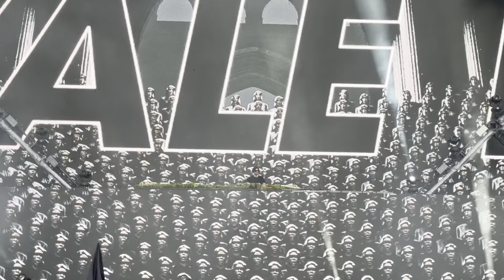Apashe @ Lost Lands 2022 - New Wasiu Collab & Duel of the Fates (Apashe Remix) + more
TIMESTAMPS/SONG IDs IN DESCRIPTION

My footage from all of the mind-blowing sets I saw at Lost Lands 2022 (including a couple of full sets; Subtronics b2b John Summit, SVDDEN DEATH b2b Eptic, SVDDEN DEATH b2b Syzy, and the surprise Voyd mini-set) can be found here:

Filmed with an iPhone 12 Pro Max at Legend Valley in Thornville, OH during Lost Lands 2022 (September 22-25, 2022)

Tracklist:
0:00 - RIP - Apashe x Vladimir Cauchemar
3:00 - I'm Fine (IMANU Remix) - Apashe x High Klassified x Cherry Lena
4:19 - Behemoth (? Remix) - SVDDEN DEATH
5:26 - Battle Royale (? Remix) - Apashe
6:58 - Bad Queens (DISKORD Remix) - Apashe
8:30 - Behind My Eyes (Vanic Remix) - Apashe x LIA
10:06 - Guttah x Selah - Saint Punk X Ye
10:53 - Witch - Apashe x Alina Pash
12:28 - POWERMOVE - PEEKABOO x ISOxo
13:14 - The Landing (with Wasiu) - Apashe x Wasiu
15:41 - ID
16:20 - ID
17:55 - Losing It (SVDDEN DEATH x Somnium Sound Edit) - Fisher
19:33 - Duel of the Fates (Apashe Remix) - John Williams
21:17 - Малый Повзрослел (Apashe Remix) - Max Korzh
21:46 - ID
22:37 - More More More (Sully Remix) - Apashe x Lubalin
23:29 - Majesty (with Wasiu) - Apashe x Wasiu
25:46 - New ID with Wasiu - Apashe x Wasiu
26:03 - New ID with Wasiu - Apashe x Wasiu